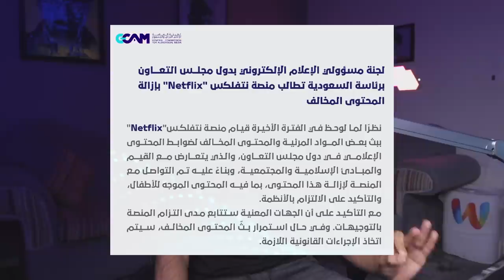حجب نتفلكس | كيم كرداشيان ومارفل | أفلام مهمة قادمة ( شخبار هوليوود )